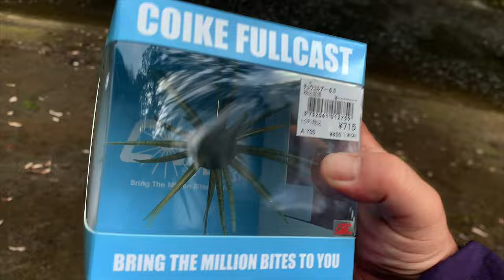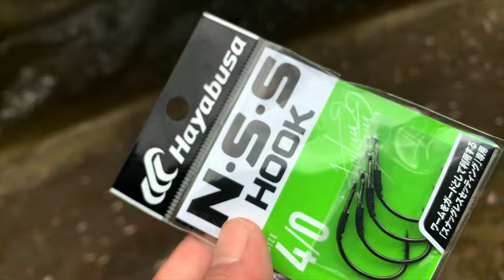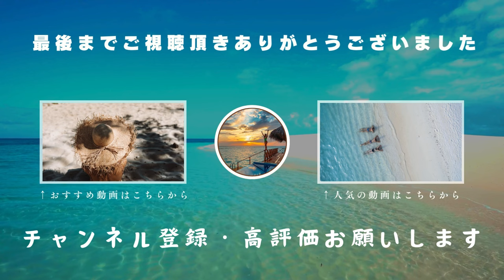【バス釣り】巨大なコイケでモリケンリグ【反応えぐいって】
バス釣り、これだから中古ルアーえぐりはやめられない！「恐ろしい値段で買ったコイケフルキャストが凄まじい」って事で先日タックルベリーで奇跡の出会いをした大人気「コイケフルキャスト」でブラックバスを狙いま〜す！コイケ17㎜のモリケンリグが大人気ですがコイケフルキャストでのモリケンリグは？トップウォーターで使ってみると？？色々と試して来ましたよ〜

55アップしか釣れない！デプス「コードネームバス」に巨大バスが襲い掛かる衝撃映像